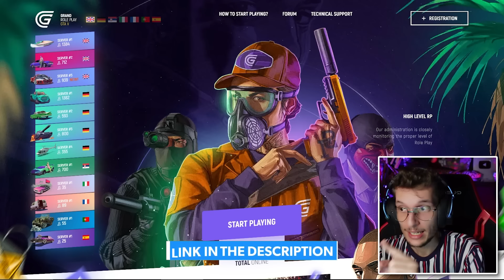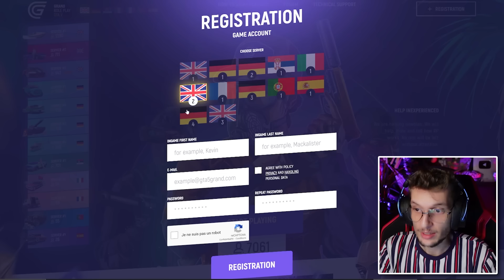GTA RP #8️⃣- Cherfa | ولينا صحاب؟؟ ❤️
li bgha idkhel il3b m3ana f serveur idkhel lhad lien